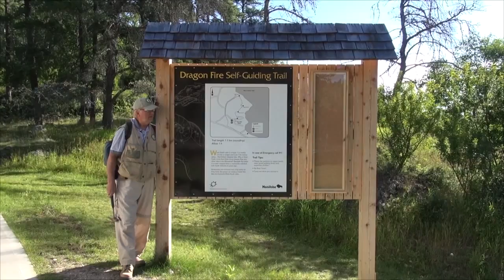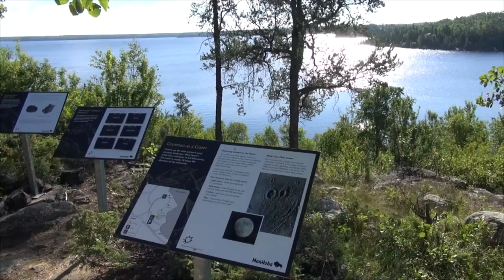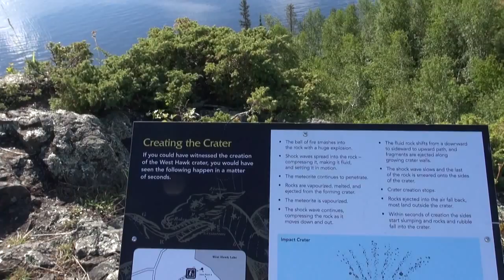MB GeoTour 23 – West Hawk Lake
(E1/2 Twp.  9, Rge. 17E1, NTS 52E11NE and 52E14SE; NAD 83, Zone 15U, 342315E, 5514344)
West Hawk Lake meteorite crater is situated within the Archean metavolcanic bedrock of the Precambrian Shield in southeastern Manitoba. The water-filled crater (which is the deepest lake in Manitoba) is known as West Hawk Lake. Fractures measured in the bedrock, along the Dragon Fire Self-Guiding Trail, support the meteorite impact interpretation of the origin of West Hawk Lake.